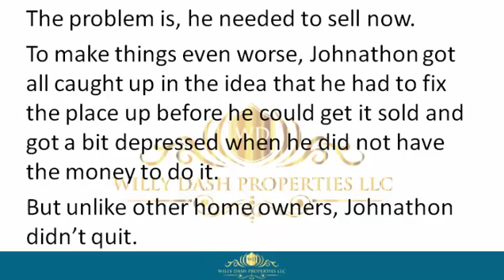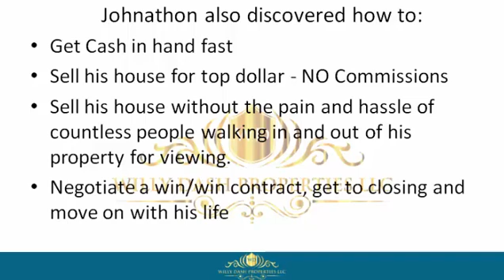how to sell my house in pierson fl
how to sell my house in pierson fl If you are looking for how to sell my house in pierson fl, then watch this video to learn everything you need to know about how to sell my house in pierson fl